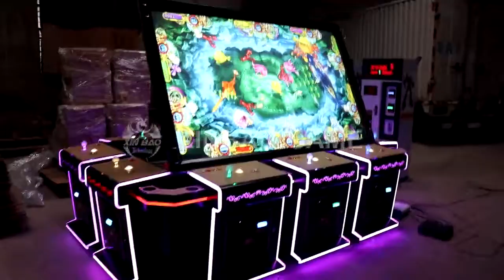86 inch 10 Players Fishing Game Cabinet With Ocean King 3 Plus Buffalo Thunder